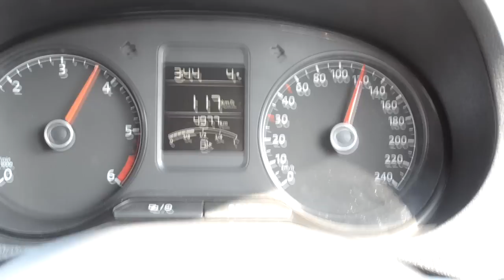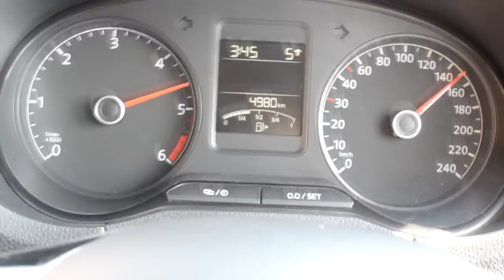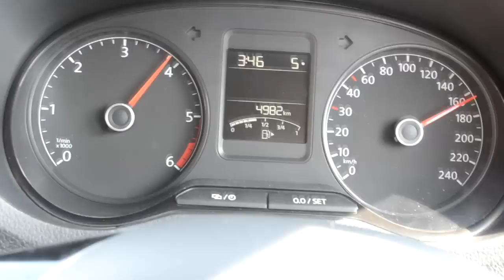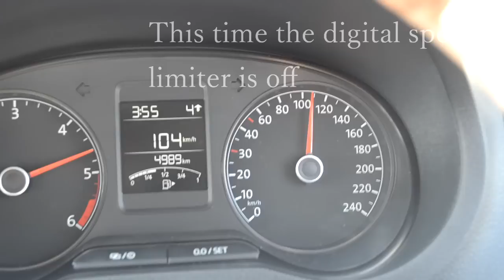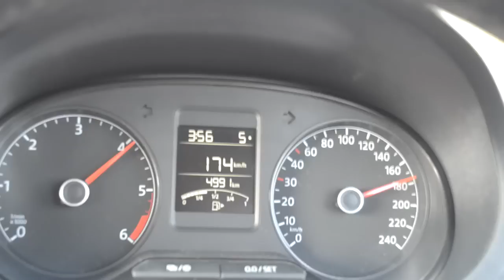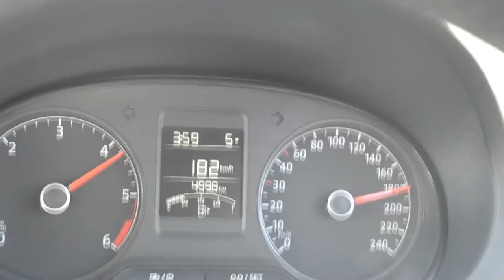VW Polo 1.5 TDI Top speed 2014-2015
VW Polo 1.5 TDI Top speed 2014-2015 (facelift)